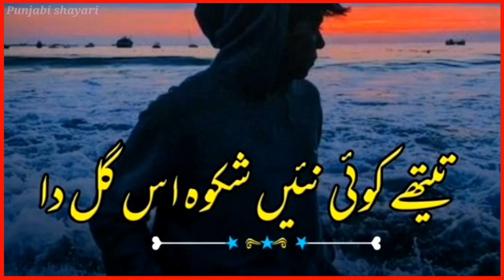Bhaiwali chorn nabhai ie#Punjabi WhatsApp status Punjabi shayari#status Dohray